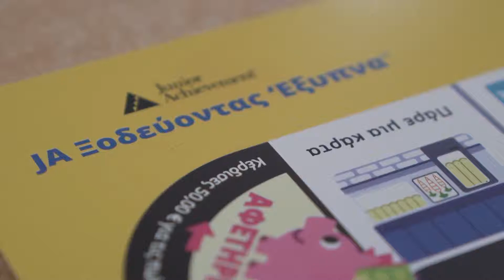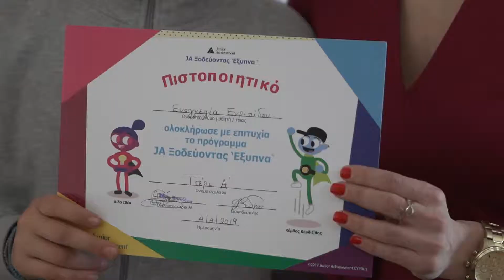JA MORE THAN MONEY 2019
Have you heard about JA’s “More Than Money” programme? Specifically designed for elementary school children aged 7-11, the programme introduces students to financial literacy and entrepreneurship through fun and educational game activities. JACyprus would like to express how grateful we are for all the teachers and mentors who have joined us in this effort to promote Childrens’ Financial Education, as well as sending out a Special “Thank You” to the Cyprus Bank Association for their continuous support and encouragement.